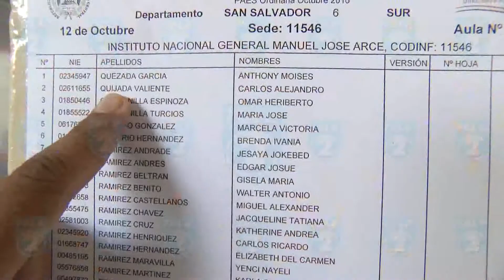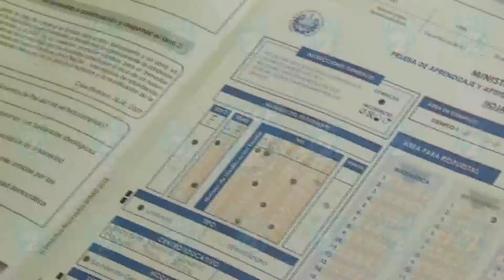DESARROLLO DE LA PAES